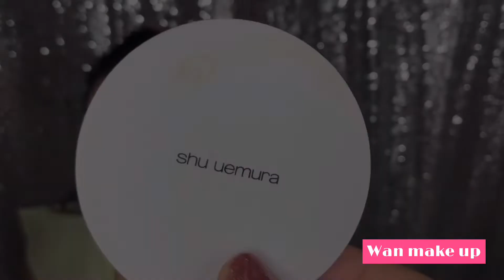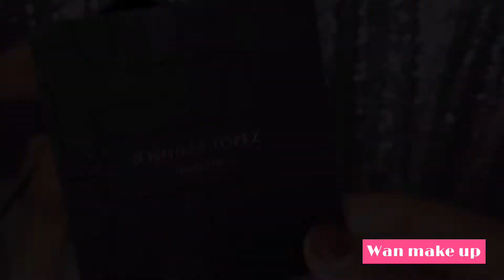แต่งหน้าเจ้าสาวฉลองเย็น How to Bridal make up Tutorial by Wan makeup ช่างแต่งหน้ามาแชร์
เทคนิค แต่งหน้าเจ้าสาว ฉลองเย็น How to Bridal make up Tutorial by Wan makeup ช่างแต่งหน้าเจ้าสาว